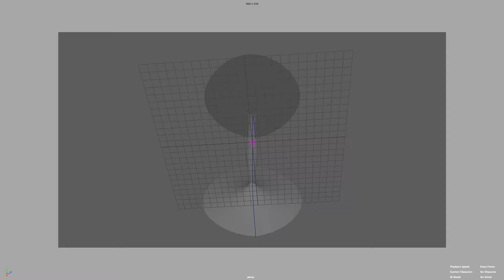Sex, Drugs and Maya 2018 - Tornado Draft #2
*To be edited